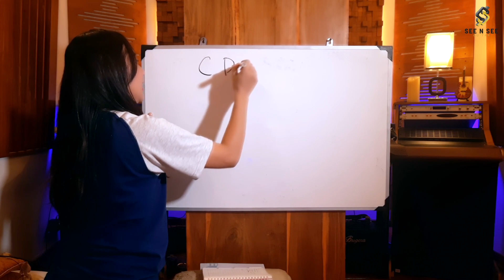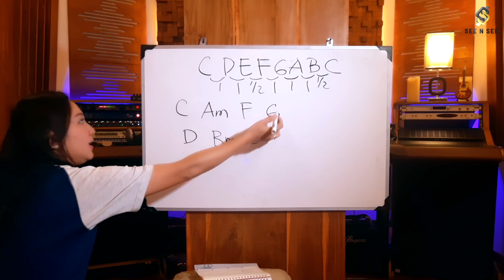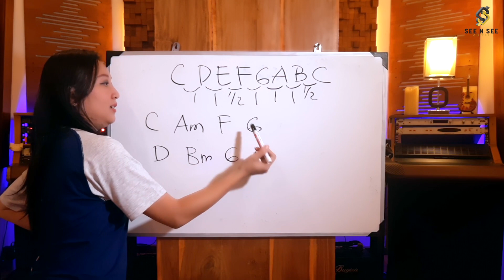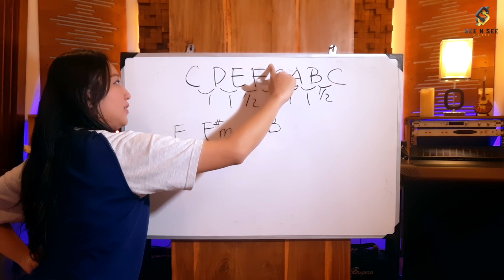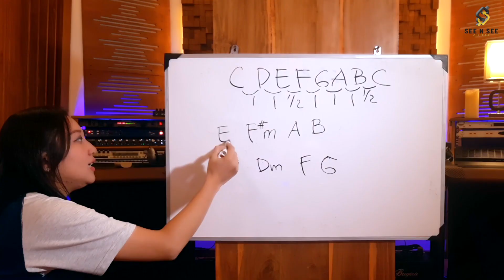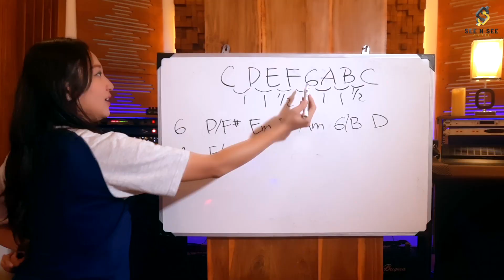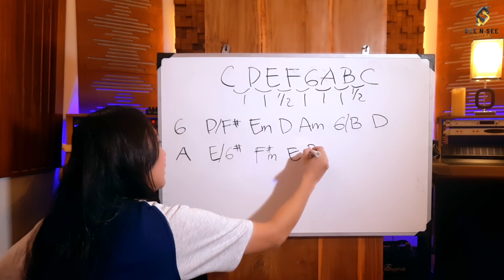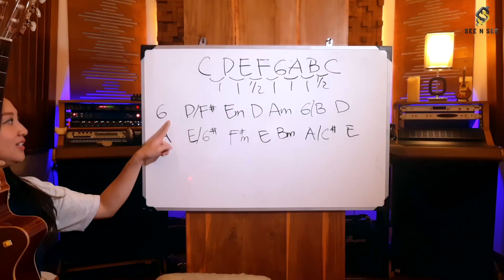Transpose (Pemula) - See N See Guitar Lessons